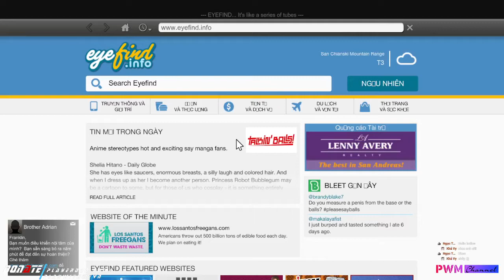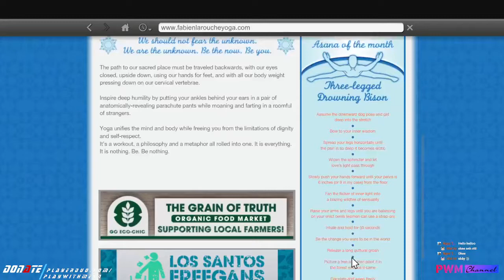GTA V (Vietsub) - Part 15: 3H SÁNG TRẢ NGƯỜI YÊU VỀ CHO CHỒNG EM ẤY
GTA V (Vietsub) - Cốt truyện
Tập 15: MANG VỢ VỀ CHO BẠN

Grand Theft Auto V: 3H SÁNG TRẢ NGƯỜI YÊU VỀ CHO CHỒNG EM ẤY
Khi một người trẻ tuổi hối hả trên đường phố, một tên cướp ngân hàng đã nghỉ hưu và một kẻ tâm thần đáng sợ thấy mình bị vướng vào một số yếu tố đáng sợ và loạn trí nhất của thế giới ngầm tội phạm, chính phủ Hoa Kỳ và ngành công nghiệp giải trí, họ phải thực hiện hàng loạt vụ trộm nguy hiểm để tồn tại trong một thành phố tàn nhẫn mà họ không thể tin tưởng ai, ít nhất là lẫn nhau.
Grand Theft Auto V cho PC cung cấp cho người chơi tùy chọn khám phá thế giới từng đoạt giải thưởng của Los Santos

Thể Loại Game:
Người chơi: Play With Me​ (PWM Channel)
Game hiện có trên: